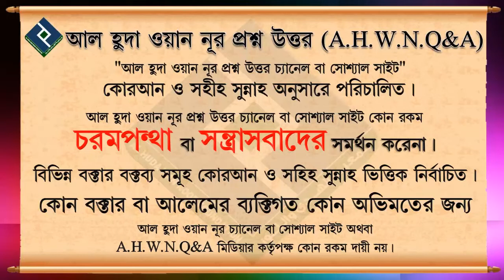মেয়েরা কি নামাজে জোরে কিরাআত পাঠ করতে পারবে ᴴᴰ┇শায়খ আখতারুল আমান মাদানী